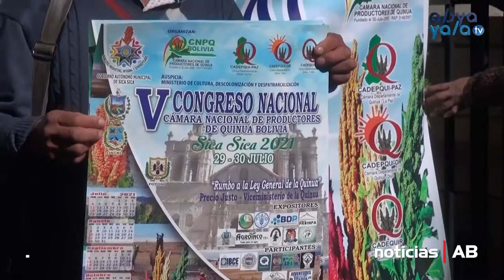EL MUNICIPIO DE SICA SICA DESARROLLARÁ EL 5TO CONGRESO NACIONAL DE PRODUCTORES DE QUINUA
QUINUA ESTE FIN DE SEMANA SE DESARROLLARÁ EN EL MUNICIPIO DE SICA SICA EL 5TO CONGRESO NACIONAL DE PRODUCTORES DE QUINUA, BUSCAN INDUSTRIALIZAR Y POTENCIAR LA PRODUCCIÓN DEL GRANO DE ORO. CONVOCAN A CONGRESO DE PRODUCTORES DE QUINUA BUSCAN POTENCIAR PRODUCCIÓN DE QUINUA EDWIN CALISAYA - ALCALDE DE SICA SICA